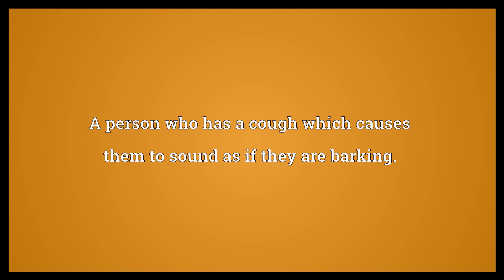Member for Barkshire Meaning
Video shows what member for Barkshire means. A person who has a cough which causes them to sound as if they are barking..  Member for Barkshire Meaning. How to pronounce, definition audio dictionary. How to say member for Barkshire. Powered by MaryTTS, Wiktionary